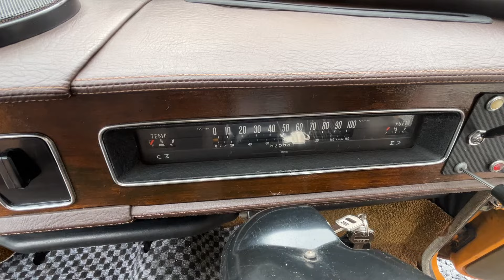WOLSELEY 1300 mkⅡ(ADO16) 年式不明、国内初度登録 昭和63年4月 内装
WOLSELEY 1300 mkⅡ(ADO16)　年式不明、国内初度登録　昭和63年4月　　イグニッションオン～

※毎月の通信費を激安に！毎月の基本通信料が無料になります。
　にてご確認ください。

※電気代は電力会社のエリア、プランによって毎月の基本料金が最高57％まで割引になります。
　お申込から3ヶ月間、電気代基本料金（最低料金）無料になります。
　ぜひご検討ください。